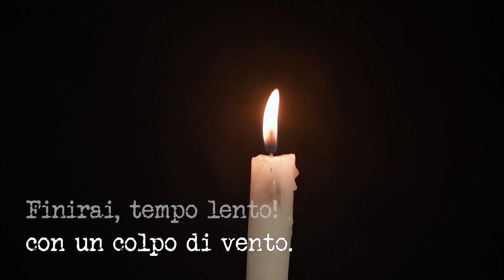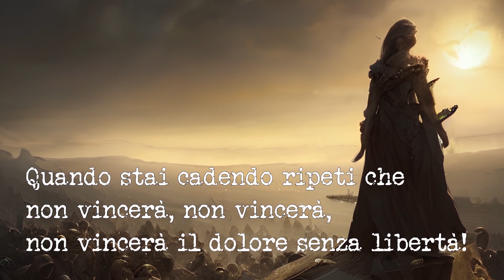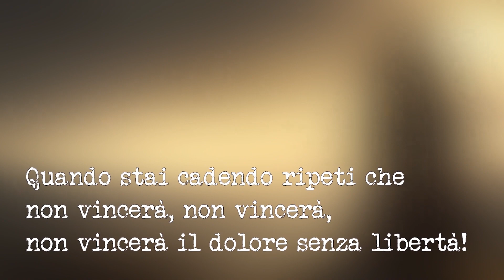MMXX (Parte VIII)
Dario Lastella – chitarre, voce, synth.
Runal – voce solista.
Lino Mesina – batteria.
Lino Giugliano – piano, organo, tastiere, synth.
Italo Miscione – basso.
Ilaria Carlucci – voce solista e cori.

Giovanni Liberatore - Voce solista.
Claudio Lapenna, Mariano Gramegna, Nadezhda Chalykh - cori.